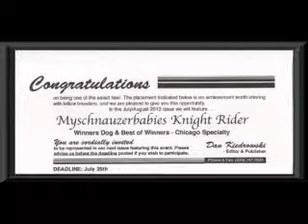Show dog and past clients and past puppies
Small video of my show dog and the past puppies and clients photo's hope you all enjoy it.